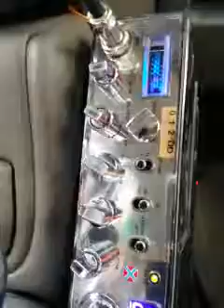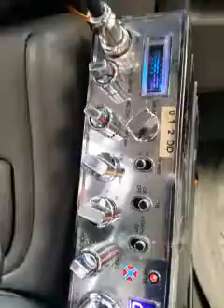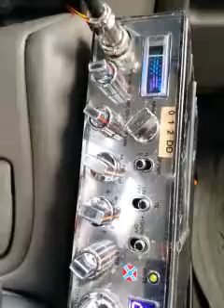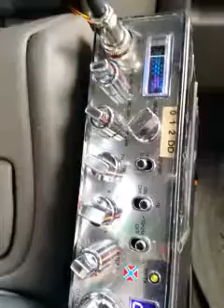Skip shooter, 20 cc boston